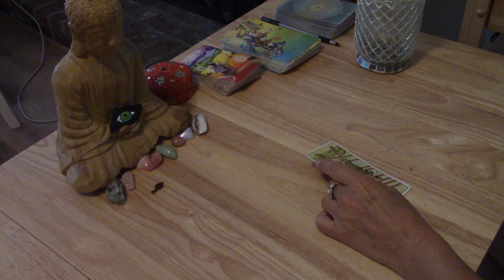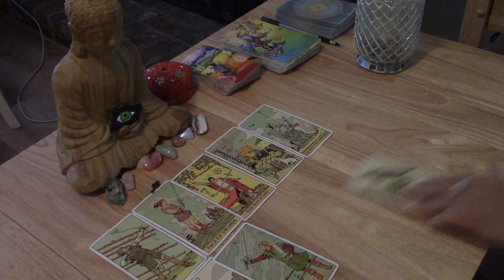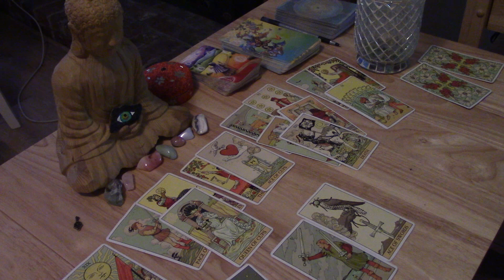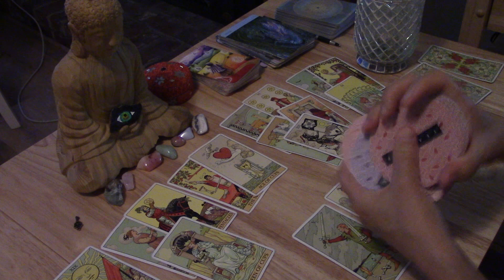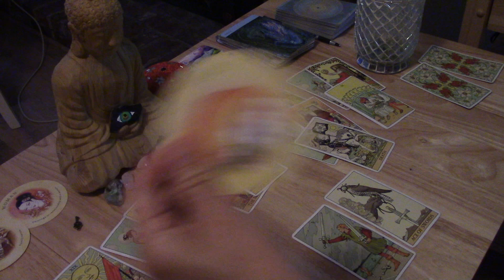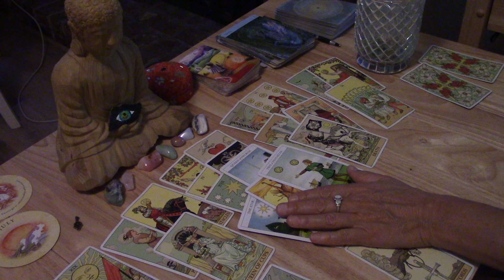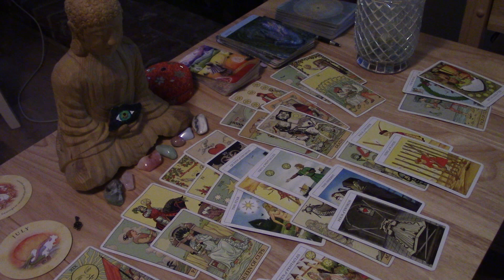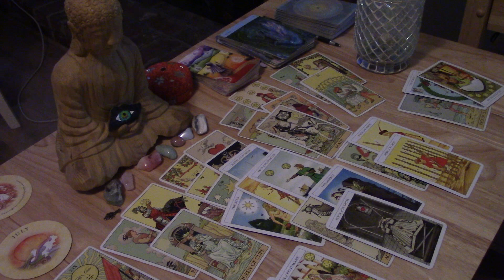LIBRA--THERE MAY BE DRAMA. ONE OF YOU IS CHANGING IN SOME DIRECTION....LOVE NOVEMBER 2020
FOR THE EXTENDED LINK (Because of the issues with Vimeo) please make payment of $9 OR For ALL THE Extendeds $19 for payments OR use PayPal.me/powerandlighttarot if unable to use cash app. PLEASE EMAIL ME AT once you've made payment, because I will need your email to send the link. thank you for your patience until I transition to my own website for these extended readings.
FOR A PRIVATE READING, PLEASE GO TO MY ABOUT TAB HERE ON MY YOUTUBE PAGE.  Thank you.  Anyone with Libra Sun Moon or Ascendant (Rising), all readings are $50. until 10/23 which will start Scorpio season.  Then that price will be available for  Scorpio Sun Moon or Rising.